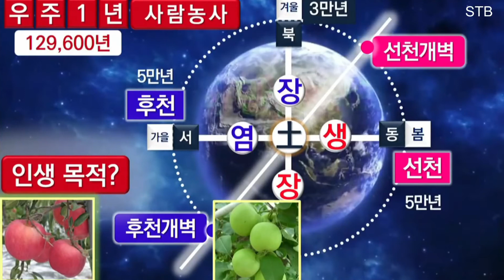진정한 인간은 아직 지구에 없다 베르나르 베르베르